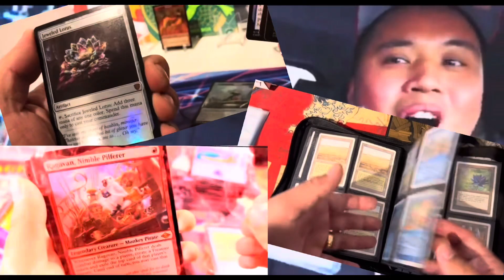MAGIC 30 “ THE SEGREGATING “ EVENT | THE END OF “ THE GATHERING “ ERA IN MTG | MTG TCG VLOGZ